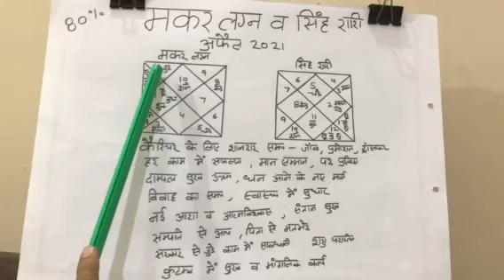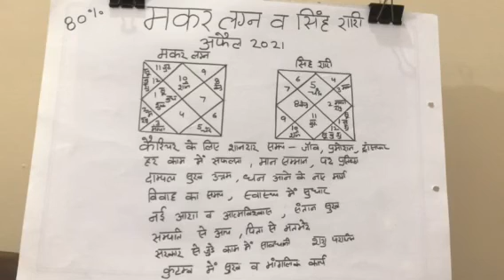मकर लग्न व सिंह राशि के लिये april 2021 का राशि फल जोब मिल सकती है#